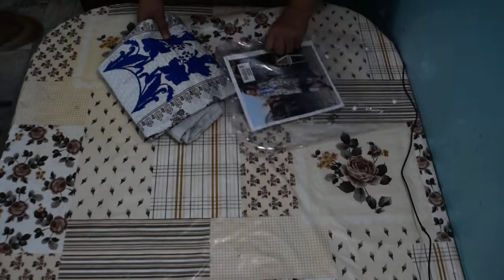Ladies Shirt Latest Panel Ideas 2020 | Maria B Replica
Good luck !